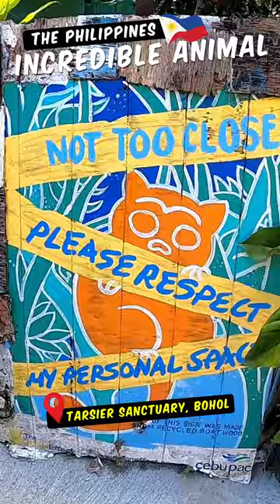TARSIERS of Bohol, Philippines